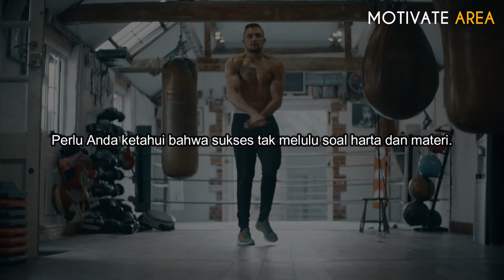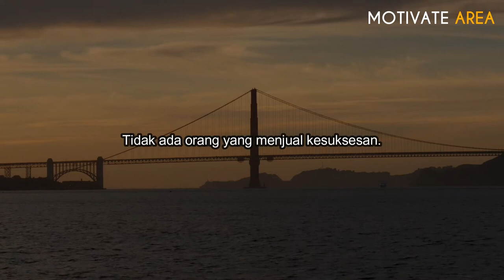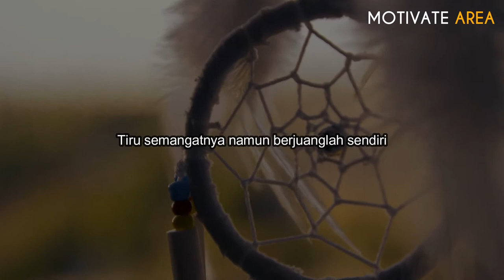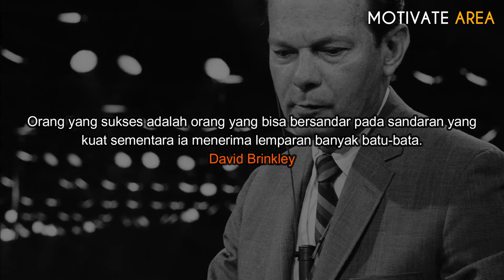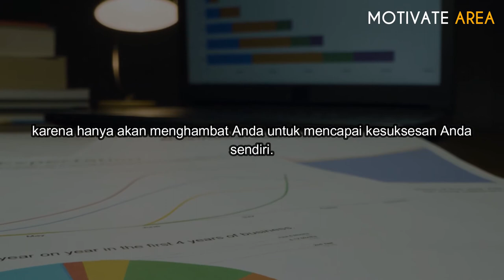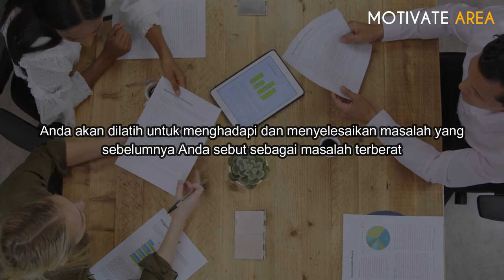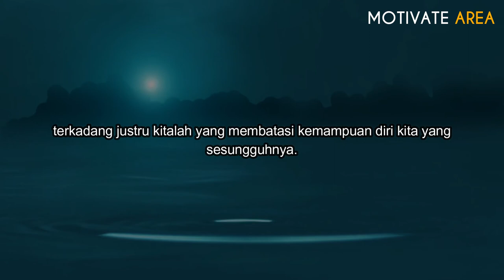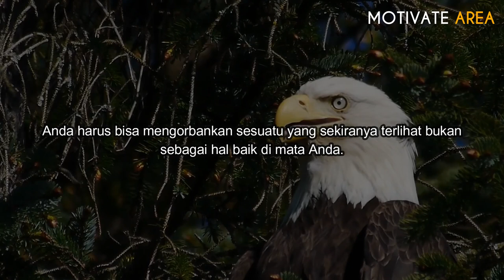Motivasi Kesuksesan dari Tokoh Dunia I Motivasi Hidup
Jika Anda menemukan video ini bermanfaat dan mengetahui seseorang yang akan mendapat manfaat dari video ini, silakan bagikan.